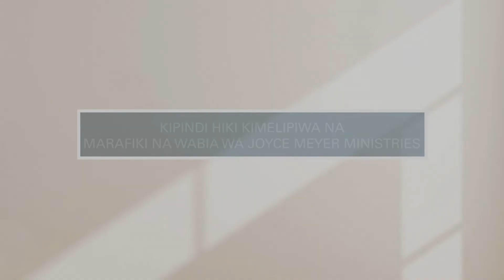Vita ni Vya Bwana | Joyce Meyer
Vita ni Vya Bwana | Joyce Meyer 1306 1